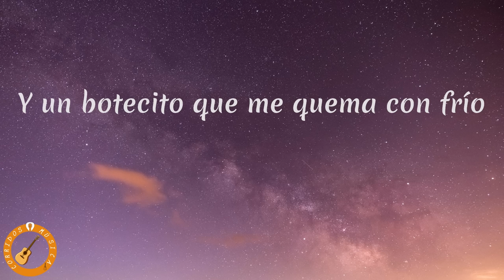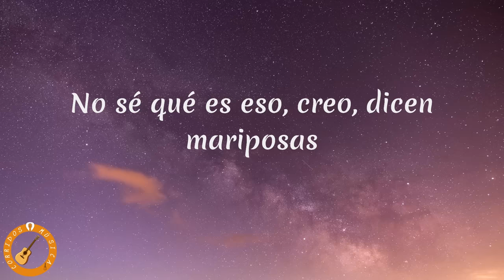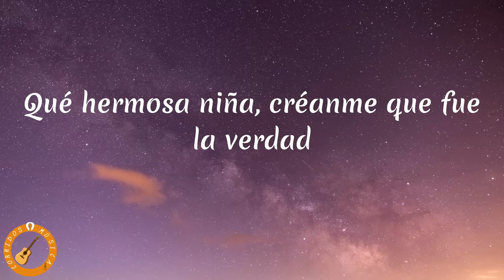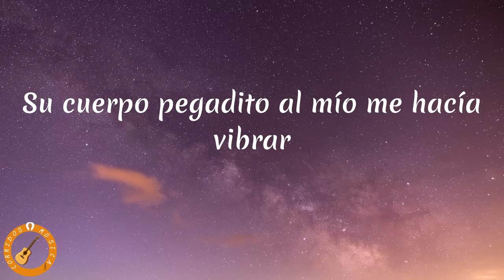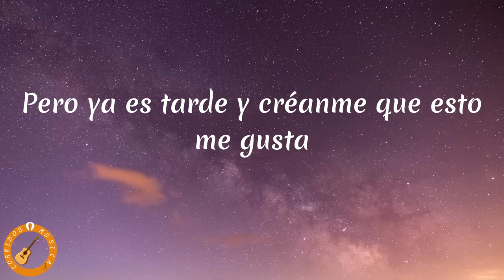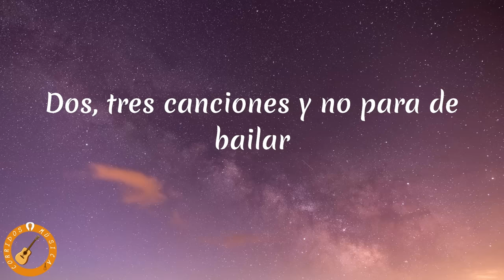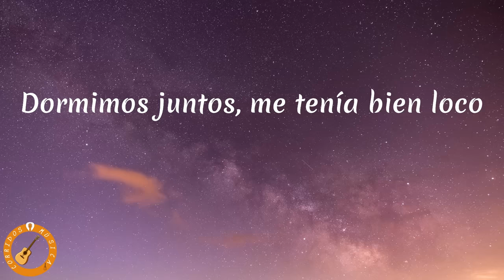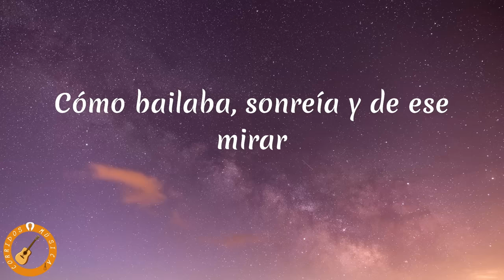Junior H - Ella (Letra)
Letra Ella:

Y una bolsita para dar el levantón
Y un botecito que me quema con frío
Tres, cuatro Barbie'
bien preciosas pa' bailar
El solecito a lo lejos veo pasar
Me pasa mi compa' un tabaco pa' embaisar
El corazón siento me empieza a palpitar
Llevaba tiempo sin eso experimentar
No sé qué es eso, creo, dicen mariposas
Llevo un buen rato y no la dejo de mirar
Labios hermosos, su rostro espectacular
Me acerco y la neta no sé si saludar
Pero no es malo, mejor me voy a aventar
Qué hermosa niña, créanme que fue la verdad
Toqué su hombro y, al instante, me mira
Su mano pega y me lleva junto a bailar
Me tenía loco la forma de su mirar
Y al paso en que ella se
me pega y me pone a bailar
Su cuerpo pegadito al mío me hacía vibrar
Tengo yo miedo y no me quiero enamorar
Pero ya es tarde y créanme que esto me gusta
Dos, tres canciones y no para de bailar
No me interesa mientras esté junto a ella
Tres, cuatro tragos y la fiesta mejora
Nos conocimos mientras la rola suena
Ya ni les cuento, ya saben lo qué pasó
Rodó en mi cama y justo cuando el sol salió
Dormimos juntos, me tenía bien loco
Y aquí termina la historia de este cuento
Aquí sigo en el antro fumando un gallo
Siempre observando por si es que me la topo
Pasan los días y no la he vuelto a mirar
A Dios le rezo pa' que la haga ya llegar
Cierro los ojos y me acuerdo de su carita
Cómo bailaba, sonreía y de ese mirar
Luna, dile tú que ya la puedes mirar
Dile que vuelva y aquí la voy a esperar